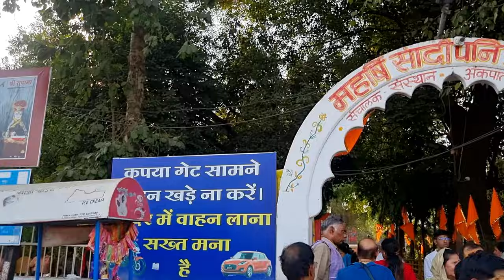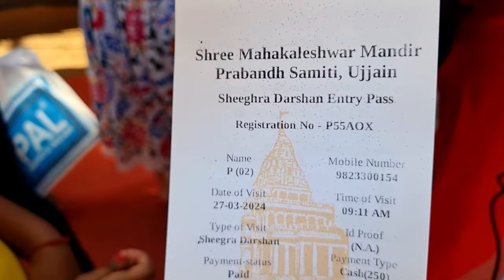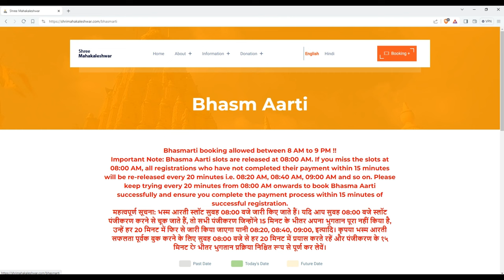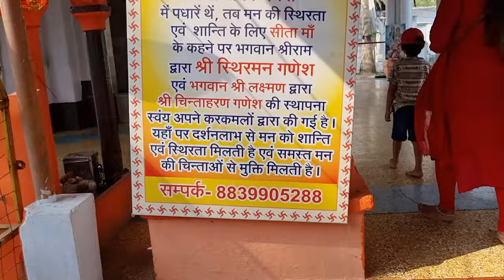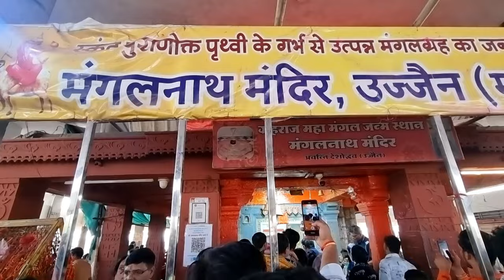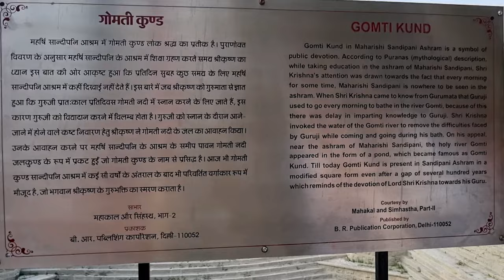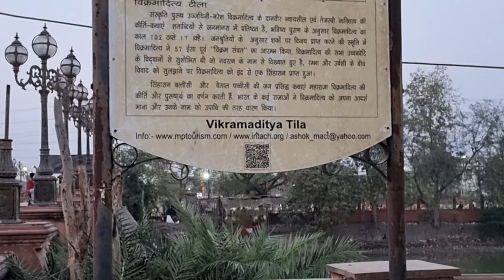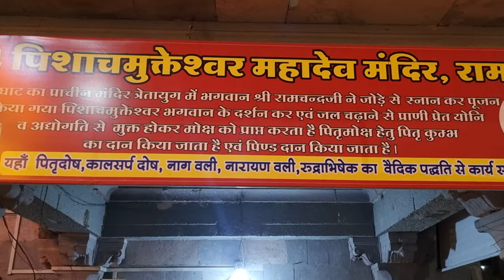Ujjain Mahakaleshwar Jyotirlinga | Mahakal Ki kahani | Ujjain Tourist Places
महाकालेश्वर मंदिर भारत के बारह ज्योतिर्लिंगों में से एक है। यह मध्यप्रदेश के उज्जैन नगर में स्थित हैं। पुराणों, महाभारत और कालिदास जैसे महाकवियों की रचनाओं में इस मंदिर का मनोहर वर्णन मिलता है। स्वयंभू, भव्य और दक्षिणमुखी होने के कारण महाकालेश्वर महादेव की अत्यन्त पुण्यदायी महत्ता है। इसके दर्शन मात्र से ही मोक्ष की प्राप्ति हो जाती है, ऐसी मान्यता है। महाकवि कालिदास ने मेघदूत में उज्जयिनी की चर्चा करते हुए इस मंदिर की प्रशंसा की है। राजा विक्रमादित्य बाबा महाकाल के भक्त थे और भगवान शिव के ही आशीष से उन्होंने यहां करीब 132 सालों तक शासन किया। महाकालेश्वर मंदिर कितना प्राचीन है इसकी सटीक जानकारी मिलना बेहद मुश्किल है। लेकिन सदियों से यह स्थान लोगों की आस्था का केंद्र है।

उज्जैन, मध्य प्रदेश का एक प्रमुख शहर है। यह क्षिप्रा नदी के किनारे बसा है। उज्जैन एक बहुत पुराना शहर है। महान सम्राट विक्रमादित्य के राज्य की राजधानी उज्जैन ही थी। उज्जैन में हर बारह वर्ष में एक बार सिंहस्थ कुंभ मेला भरता है।

Chapters:-
0:00 Intro
1:07 How to Reach
1:36 Ram Ghat Snan
2:00 Shighra/VIP Darshan  details
2:45 Mahakal Ki Kahani
3:51 Bhasm Arrti details and booking
4:30 Bada Ganesh Mandir
5:40 Gadkalika Mandir
6:30 Sthirman Ganesh Mandir
7:00 Kal Bhairav Mandir
7:50 Mangalnath Mandir
9:25 Maharshi Sandipani Ashram
11:33 Vikram Teela
12:30 Har Siddhimata Shakti Peeth
13:50 Shipra Nadi Aarti
15:00 Mahalok Corridor
15:15 Stay options

You will also get to know that
how to reach ujjain,
hotel bookings in ujjain,
where to stay in ujjain ,
where to eat in ujjain
mahakal road ujjain,
Mahakal darshan procedure,
ujjain Mahakal free darshan,
ujjain Mahakal paid darshan,
ujjain Mahakal bhasmarti darshan,
ujjain Mahakal aarti timings,
ujjain mangalnath mandir,
ujjain mahakal mandir darshan,
Ujjain kalbhairav mandir,
ujjain harsiddhi mata mandir,
ujjain 52 shaktipeeth,
Ujjain tour,
Mahakal ujjain
Ujjain darshan,
Ujjain mahakal temple timings ,
mahakal darshan,
ujjain Mahakal Temple Complete Information,
Ujjain Tour Budget,
temples of ujjain,
Ujjain ke raja ,
ujjain railway,
Ujjain ke mahakal,
ujjain darshan,
 ujjain corridor,
ujjain mahakal aarti ,
 Ujjain mahakal bhasmarti,
Bhasmarti ujjain ,
ujjain darshan,
ujjain city tour
ujjain mahakal